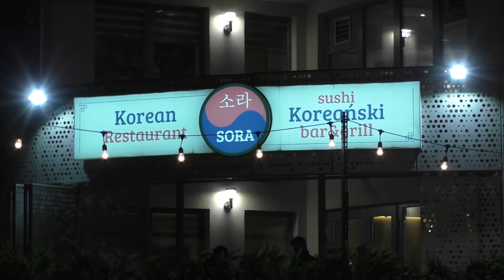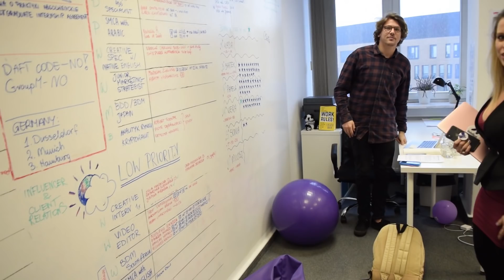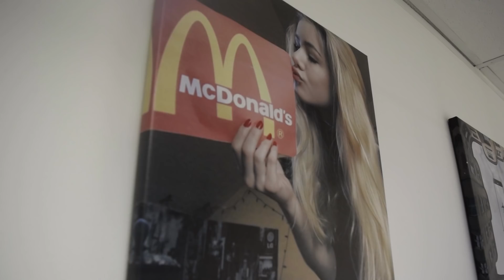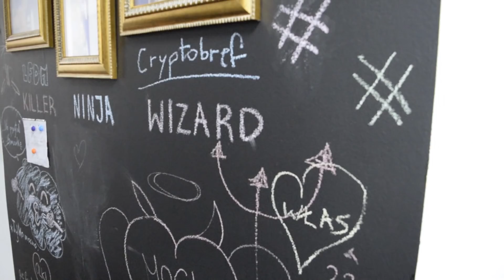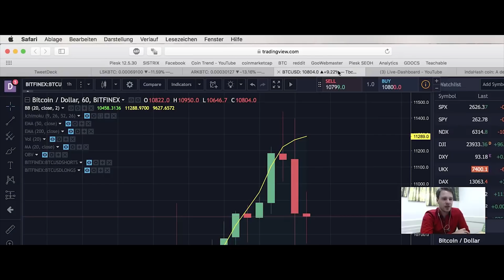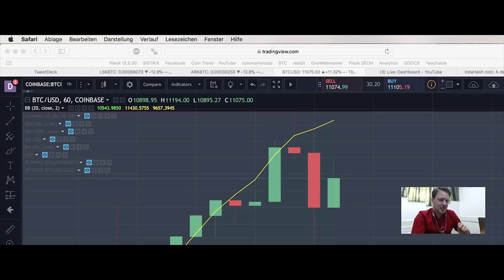IndaHash - Wir waren live Vorort mit riesen Highlight (für Daniel)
Zum kompletten Interview: Link Sobald das ganze Interview online ist, müssen es noch freigeben lassen :)

- kostenloses Demokonto Trading und Gebührenfreies Einzahlen / Traden

euer Daniel 🤑

Flash Funk (Marshmello Remix)
Lucidity (Dan Negovan Remix)